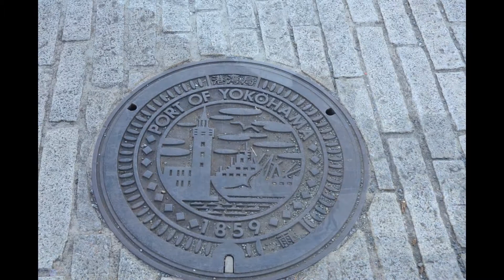マイ スライドショー３６１作目「ＪＡＰＡＮ ＶＩＥＷ（２５１）ＹＯＫＯＨＡＭＡ ＭＩＮＡＴＯＭＩＲＡＩ ＢＲＩＣＫ ＳＴＯＲＥＨＯＵＳＥ（２）みなと未来レンガ倉庫」ＭＩ－ＬＩ ＬＩＵ